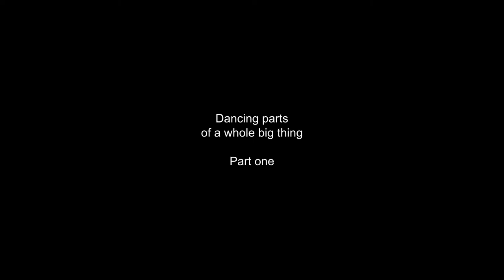2022 08 22 dance of parts 01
I am animating as I read Telltale, the book by Carmel Bird, about reading, writing and remembering. Bruce Pascoe describes Telltale as "...a book about books that dreams you through a library of life". I am animating deserts sands and other stuff that I collected in central Australia, for my friend Colleen who is on her own art journey.  I am animating today for swimming in my mind with my ancestors into our country's inland seas. Thanks to Jack Colwell for permission to include his piano playing.